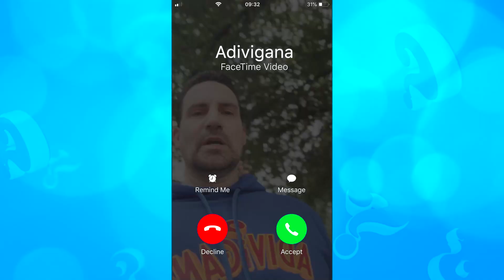¡Adivigana regresa! Celebra el día del niño en "Adivigana Kids" presentado por Seasters